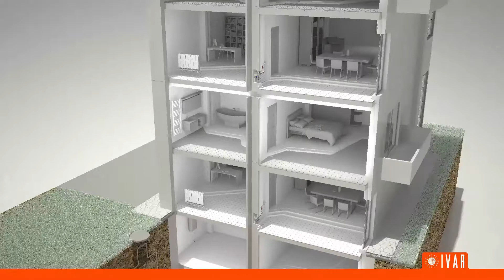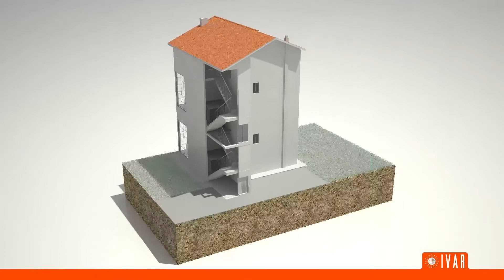UNIMIX | modular mix and pump unit for radiant system // ver. 2017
UNIMIX is a modular mix and pump unit for radiant system.

Mixing is performed within a three-way valve that can be adjusted by fixed-point or weather-compensated control. The presence of a secondary By-pass ensures better temperature control, making the system more accurate and efficient.

UNIMIX also allows the management of mixed plants (radiant radiators) thanks to dedicate direct manifolds kit.